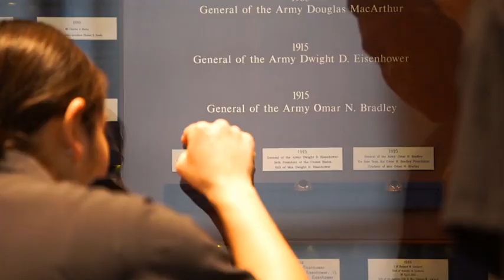Traditions at West Point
Check out this video to learn more about unique traditions at West Point.